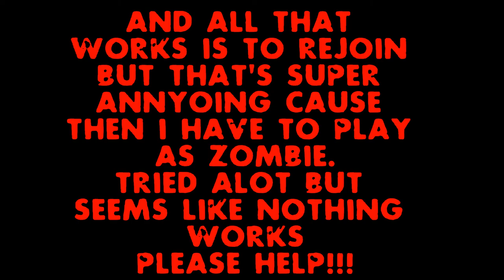Zombie survival Bug please help!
Please help me, comment if you know how to fix this